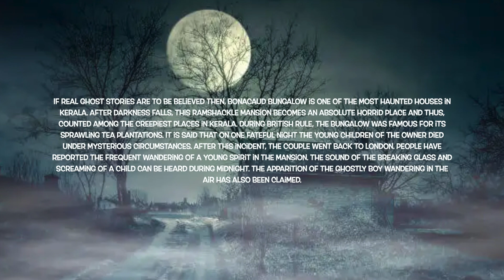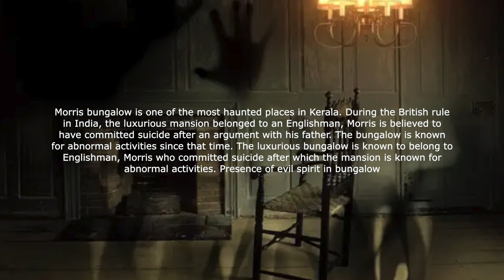TOP 7 Most Haunted Places In Kerala | A Glimpse Of The Devil’s Playground | Haunted House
7 Haunted Places In Kerala That’ll Offer You A Glimpse Of The Devil’s Playground In 2023

7 Haunted Places In Kerala

If you have ever dreamt of visiting any haunted place then you are at the right place. Your weekend getaway will indeed be a great one if you add some of the popular haunted places in Kerala. Explore and discover the most haunted place in Kerala. Here is a list of the most famous haunted places in Kerala that you ought to visit on your vacation in Kerala. Keep scrolling down and read along!

Lakkidi Gateway – Explore The Haunted History
Bonacaud Bungalow – Real Ghost Stories
Trichur Forest – Witness Paranormal Activity After Sunset
Kariavattom – Famous Haunted Place
Perandoor Canal – For An Encounter With Ghost
The Weeping Ghost In Kolam – Frightening Voice Of Child
Morris Bungalow – Abnormal Activities

1. Lakkidi Gateway – Explore The Haunted History

Located in the Wayanad district of Kerala, Lakkidi Gateway is the shortest route to cross over the Thamarassery pass. However, the discovery of this route is what has turned the gateway into one of the most haunted places in Kerala.

The Story: It is said that in colonial times, a British engineer took help from a person named Karinthandan to find Lakkidi and in order to attain the credit for finding the way himself, he killed Karinthandan. Later, many travelers passing the new route reported the wandering of the soul of Karinthandan. A priest was called and exorcism was performed to chain the doleful spirit to a tree. Amazingly, the chain has grown with the tree which people believe to be the soul that has not freed till now.

Spooky Occurrence: Trespassers have witnessed the frightening shrieks and scream at night.

2. Bonacaud Bungalow – Real Ghost Stories

If real ghost stories are to be believed then, Bonacaud Bungalow is one of the most haunted houses in Kerala. After darkness falls, this ramshackle mansion becomes an absolute horrid place and thus, counted among the creepiest places in Kerala.

The Story: During British rule, the bungalow was famous for its sprawling tea plantations. It is said that on one fateful night the young children of the owner died under mysterious circumstances. After this incident, the couple went back to London.

Spooky Occurrence: People have reported the frequent wandering of a young spirit in the mansion. The sound of the breaking glass and screaming of a child can be heard during midnight. The apparition of the ghostly boy wandering in the air has also been claimed.

Trekking, camping, and taking a jungle safari are some of the popular things to do in Kerala. If you are a nature enthusiast and love trekking and camping then you must have heard of Trichur Forest in Kerala. It is a fun-filled spot but when the sun retires, the place paints itself into dark colors, turning into a dilapidated spot.

The Story: Unknown

Spooky Occurrence: Those who come here for an adventurous experience have witnessed paranormal activities. The ghost of a seven-year-old boy who died in this forest is seen to be continuously staring in the blank but doesn’t harm anyone. The spirit disappears in the morning, leaving the place a paradise for backpackers.

4. Kariavattom – Famous Haunted Place

The Kariavattom campus road is another haunted place in Kerala. It is said that there is a pond in its vicinity named after the girl who committed suicide in it, Hymavathi pond.

The Story: Unknown

Spooky Occurrence: People have claimed to have seen the apparition of a ghost that is double the height of a normal person walking around on the road.

5. Perandoor Canal – For An Encounter With Ghost

Perandoor Canal is one of the most haunted places in Kerala and if you want to have an encounter with a ghost, you should visit it. The locals believe that this canal is haunted by the ghost of Mathai.

The Story: The legends state that Vadhuthala Mathai abused a woman and was hanged to death near this canal on the order of Lord Raja Edappally.

Spooky Occurrence: Locals have felt an evil presence at this Canal.

6. The Weeping Ghost In Kollam – Frightening Voice Of Child

What can be more scary than the weeping voice of the child in your new home? Well, this happened to a couple who shifted in a house in Kolam.  The frightening voice was getting louder each day until finally they called the priest who trapped the wandering soul. It is indeed one of the most haunted places in Kerala.

The Story: Unknown

Spooky Occurrence: Frightening voice of a crying child

7. Morris Bungalow – Abnormal Activities

Morris bungalow is one of the most haunted places in Kerala. During the British rule in India, the luxurious mansion belonged to an Englishman, Morris is believed to have committed suicide after an argument with his father. The bungalow is known for abnormal activities since that time.